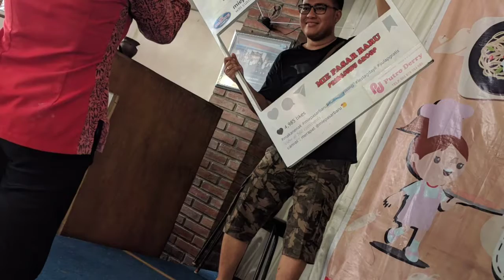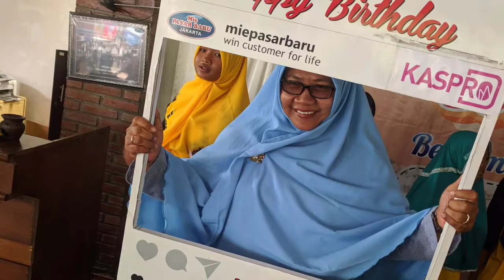Surprising Ulang Tahun Mie Pasar Baru Yogyakarta Desember Bag 4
Selamat Ulang Tahun untuk semuanya, mimin tunggu ya kedatangan selanutnya, dan janga lupa, setiap ulang tahun ingan selalu Mie Pasar Baru Jakarta cabang Yogyakarta.

happy birthday wish you all the best 😘